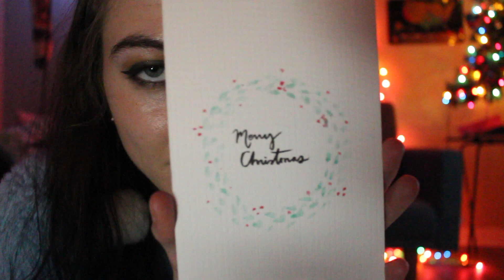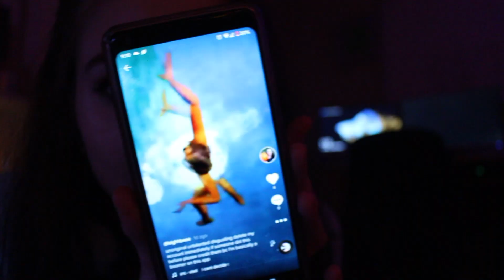lil holiday hangout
my microphone kept being ANNOYING!!! next video I'm going to try to fix this issue. i'm very sorry :(

I'm making cookies next video so yay